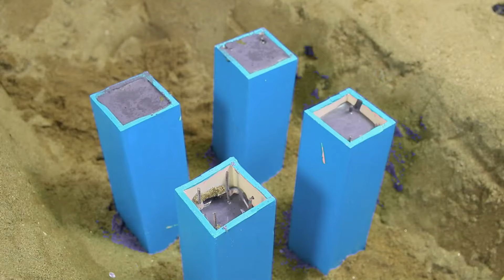Diy tractor mini Bulldozer to making concrete road | Construction Vehicles, Road Roller #35